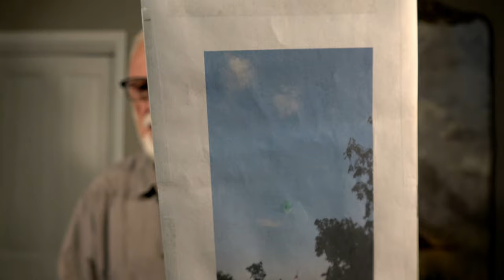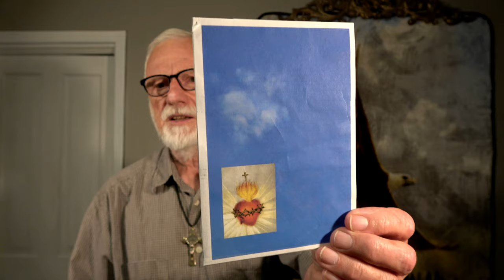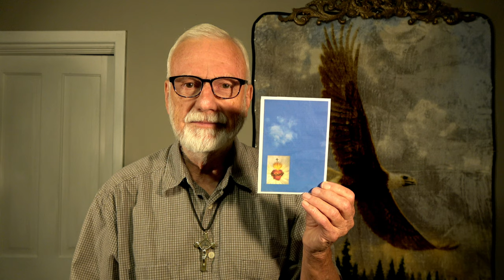Locution from Jesus: Destruction Coming to America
I warned you back in December to come out from Babylon if you want to avoid her sins and her plagues.